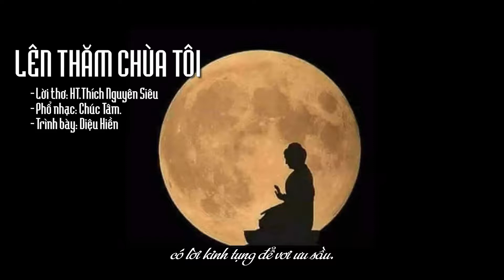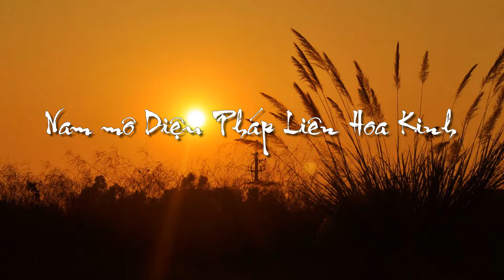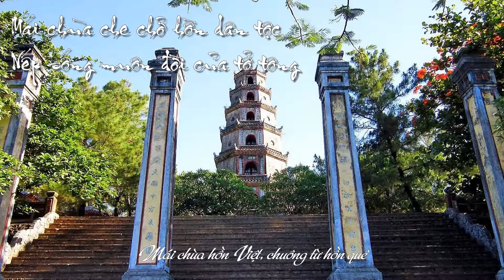LÊN THĂM CHÙA TÔI | Lời thơ: HT. Thích Nguyên Siêu, Phổ nhạc: Chúc Tâm, Trình bày: Diệu Hiền